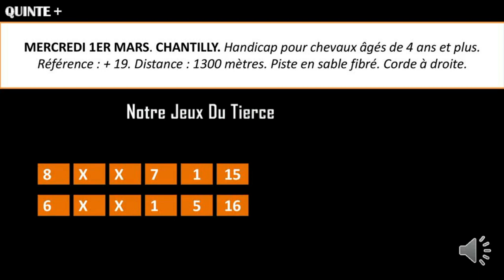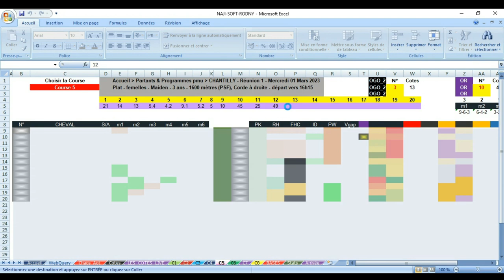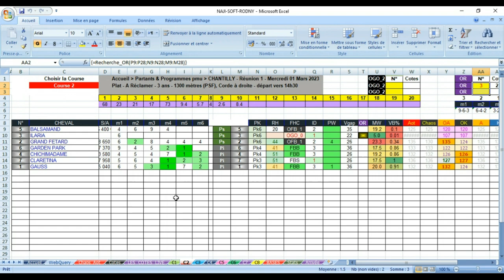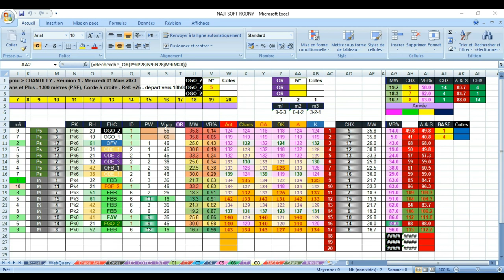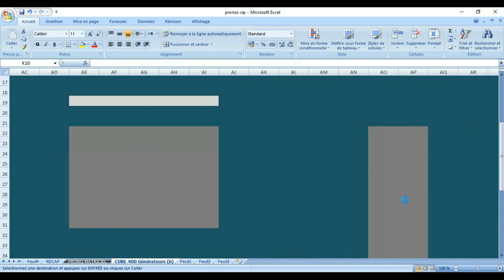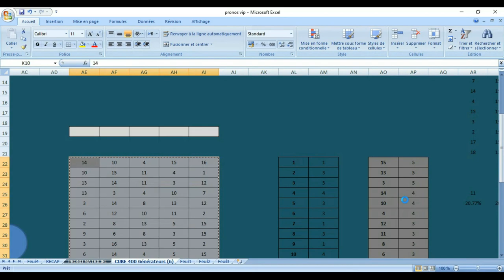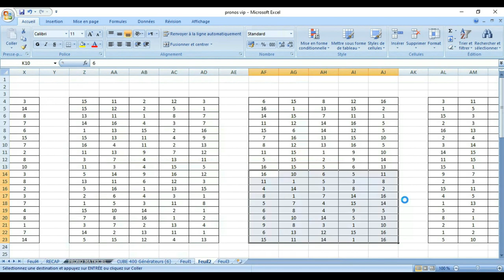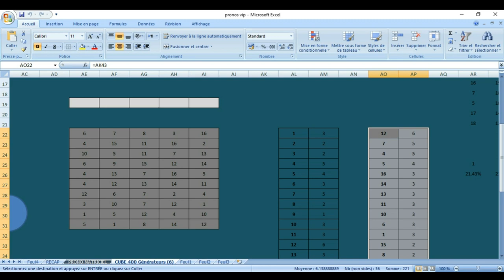pronostic Prix Albert et Michel Petitcolas 01 03 2023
Pronstic
 MERCREDI 1ER MARS. CHANTILLY. Handicap pour chevaux âgés de 4 ans et plus. Référence : + 19. Distance : 1300 mètres. Piste en sable fibré. Corde à droite.

Le 3 MAGIC VATI

Attention à ce cheval qui vient de pointer le bout de ses naseaux à deux reprises et qui ne devrait plus tarder à renouer avec le succès ! Pourquoi pas à l’occasion de ce quinté ?

Le 5 RAYSTEVE

Sur ce que nous avons vu et su à son sujet, c’est un cheval dont il va falloir prendre la candidature très au sérieux dans ce quinté ! Associé à une cavalière de talent, il devrait fournir une très belle dernière ligne droite